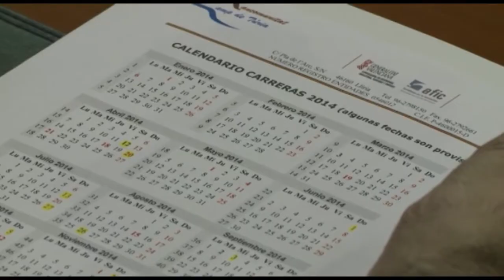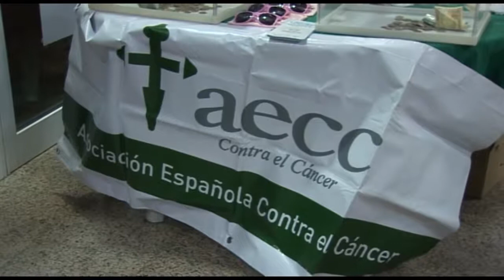INFORMATIU 26 DESEMBRE 2013